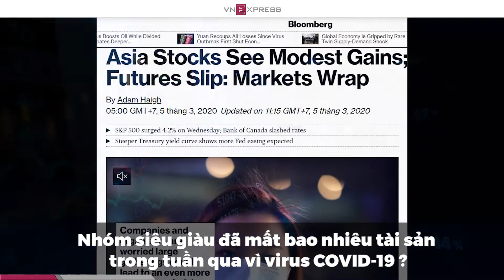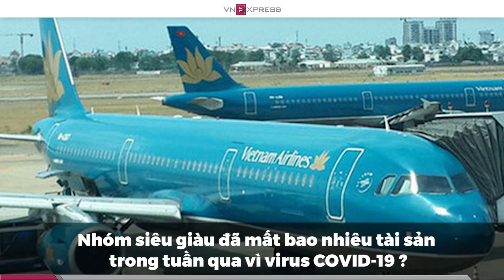Nhóm siêu giàu nhất trên thế giới mất bao nhiêu tài sản vì Covid-19?| VnExpress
Dịch viêm phổi Vũ Hán Covid-19 - Nhóm siêu giàu đã mất bao nhiêu tài sản tuần qua?
Theo Bloomberg, 500 người giàu nhất thế giới đã phải ngậm ngùi chứng kiến ​​139 tỷ USD của họ "bốc hơi" chỉ trong ngày thứ Hai tuần trước. Kể từ đó, các thị trường trên toàn cầu đã tiếp tục giảm.

"Trong một thị trường tốt, tỷ phú là những người có được mức tăng cao nhất, trong một thị trường xấu, họ là những người bị ảnh hưởng nhiều nhất".